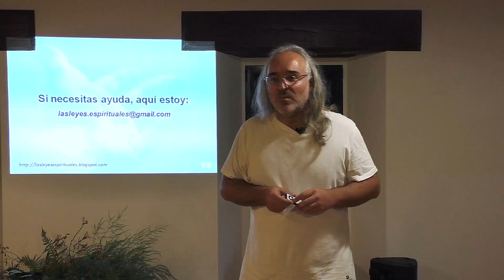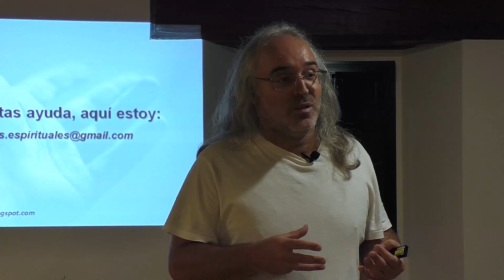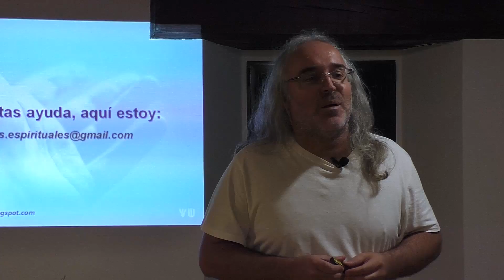Preguntas sobre 'Las Leyes Espirituales' - Dr. Vicent Guillem (Lugo)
DESCRIPCIÓN: Turno de Preguntas de la conferencia Las Leyes Espirituales, impartida por el Dr. Vicent Guillem en Lugo, el 19 de agosto del 2017.

Descarga gratuitamente sus libros y consulta su agenda de charlas

Síguelo en Facebook, Instagram y Twitter: Vicent Guillem

VICENT GUILLEM
Vicent Guillem (Valencia, 13 de febrero de 1974) es un escritor, conferenciante y científico español, reconocido por sus libros y charlas en materia espiritual y filosófica. Sus principales temas incluyen el sentido de la vida, las relaciones personales y el origen emocional de las enfermedades. Es autor de los libros Las Leyes Espirituales y La Ley del Amor. El programa de televisión Mis Enigmas Favoritos lo ha presentado como "un hombre de corazón con la misión de abrir conciencias y sembrar esperanza" [1] y Mindalia Televisión ha descrito sus obras como "un mensaje de amor para toda la humanidad" [2].

BIOGRAFÍA
Vicent Guillem nació en Valencia el 13 de febrero de 1974. Se licencia  en Ciencias Quimicas en 1997, en la especialidad de Bioquímica, por la Universidad de Valencia (España) y se doctora en 2003, con una tesis sobre terapia genética, realizada en el Departamento de Farmacología de la Facultad de Medicina de dicha universidad. Desde entonces se ha dedicado a la investigación de la predisposición genética del cáncer, realizada fundamentalmente en el Hospital Clínico de Valencia, y a la investigación y docencia sobre las relaciones mente/cuerpo y sus efectos en la salud y en la génesis de enfermedades.
A nivel personal, se ha dedicado de forma gratuita y altruista a la divulgación del conocimiento espiritual a través de charlas, conferencias y la distribución de sus libros sin ánimo de lucro. Ha realizado numerosas conferencias tanto en territorio español como en diferentes países del mundo. Sus libros han sido traducidos a nueve idiomas, han sido best-sellers en España y la edición japonesa de su primer libro, Las Leyes Espirituales de la editorial Natural Spirit, alcanzó la primera posición en el ranking de más vendidos de Amazon Japón, en la sección 'conocimientos existenciales' [3]. Además, Vicent Guillem, ha participado en numerosos programas de televisión y radio, siendo sus apariciones en el programa “Mis Enigmas Favoritos” las más conocidas [1][4][5][6]. Recientemente ha sido entrevistado para el proyecto documental argentino La Salud Bajo Control, de los directores de La Educación Prohibida [7].

ENSEÑANZAS
El principal mensaje de las obras de Vicent Guillem sostiene que el objetivo de la vida es la búsqueda de la felicidad a través del desarrollo de nuestra capacidad de amar, lo que él considera la base de la evolución espiritual: "sin amor no hay evolución; sin amor no hay sabiduría; sin amor no hay felicidad" [8]. Sus obras y conferencias se centran en cómo llevar a la acción cotidiana el desarrollo de los sentimientos de amor hacia uno mismo, la pareja, la familia y el prójimo, y la eliminación del egoísmo o lo que él define en sus libros como 'egosentimientos'. Sus obras también tratan cuestiones existenciales como "¿de dónde venimos?, ¿a dónde vamos? y ¿cuál es el sentido de la vida?". Vicent Guillem sostiene una visión de la vida y el mundo en la que aúna conocimientos de medicina, ciencia y espiritualidad. Es defensor de la existencia de la vida después de la muerte, la inmortalidad del alma y la reencarnación [1] de las cuales afirma que existen suficientes evidencias científicas. Según él, sus obras, no están ligadas a ninguna religión o tradición en particular, sino que están inspiradas por el mundo espiritual para ayudar a las personas a ser más felices.

REFERENCIAS
[1] Mis Enigmas Favoritos, 2014. La comunicación con el mundo espiritual - Entrevista a Vicent Guillem por Luis Mariano Fernández. 24/4/2014.
[2] Mindalia TV, 2015. Entrevista el Origen Emocional de La Enfermedad. 22/9/2015.
[3] Natural Spirit, 2014. Natural Spirit International Publications Inc.
[4] Mis Enigmas Favoritos, 2013. Vida después de la muerte: La reencarnación - Entrevista a Vicent Guillem por Luis Mariano Fernández. 8/3/2013.
[5] Mis Enigmas Favoritos, 2011. El Origen Emocional de la Enfermedad - Entrevista a Vicent Guillem por Luis Mariano Fernández. 29/6/2011.
 [6] Mis Enigmas Favoritos, 2010. Las leyes espirituales - Entrevista a Vicent Guillem por Luis Mariano Fernández. 6/6/2010.
[7] Vautista, 2015. Entrevista a Vicent Guillem para La Salud Bajo Control por Juan Vautista. 20/12/2015.
[8] La Ley del Amor, 2012. lasleyesespirituales.blogspot.com.es
[9] Almansa TV, 2012. Vicent Guillem en el programa "Con otro aire".